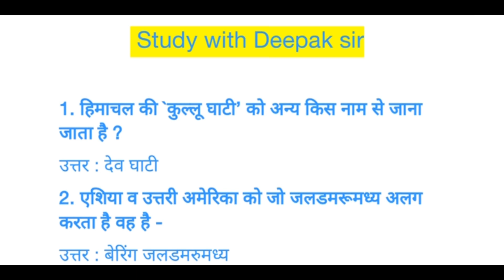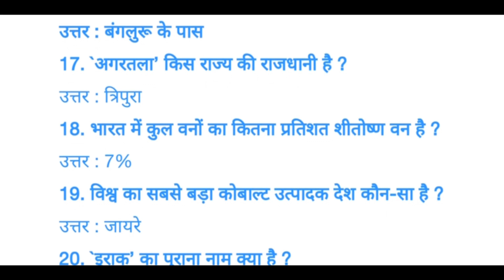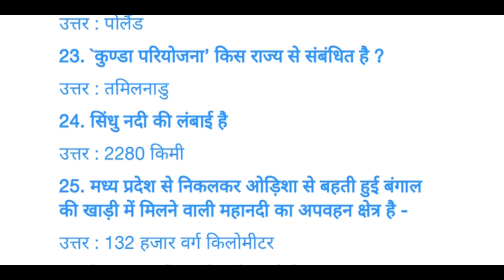UP POLICE BHARTI बार बार पूछे जाते हैं सामान्य ज्ञान के ये 25 प्रश्न अभी समय है रट डालिये।।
Unacademy  पर फॉलो करने के लिए लिए लिंक नीचे दी गयी लिंक पर क्लिक कीजिए :-

विषय सूची:-